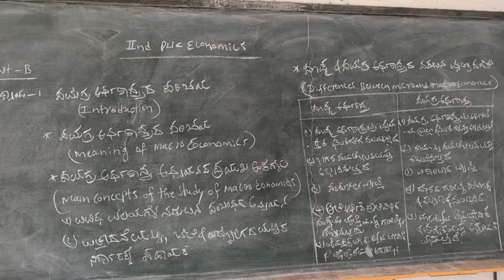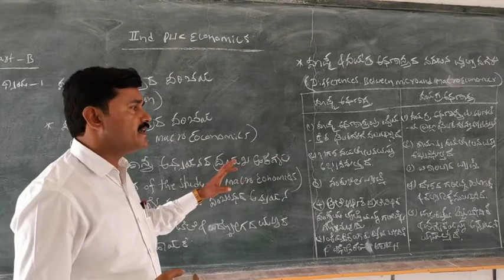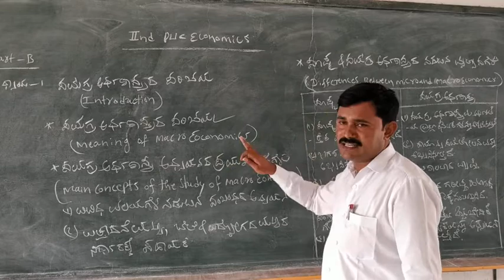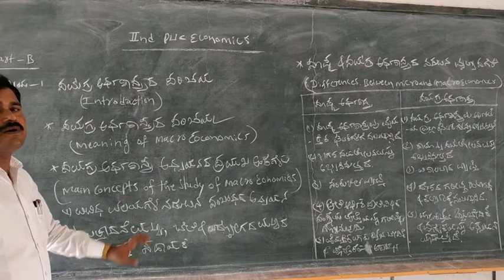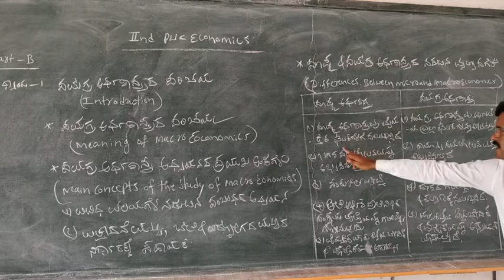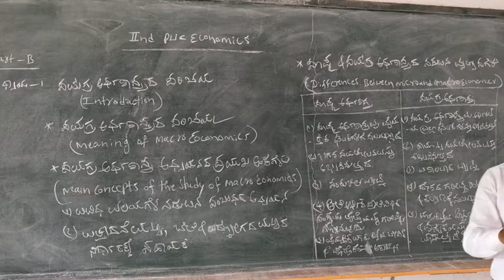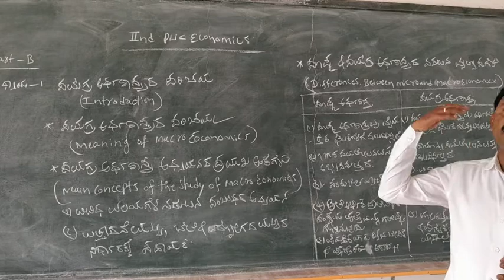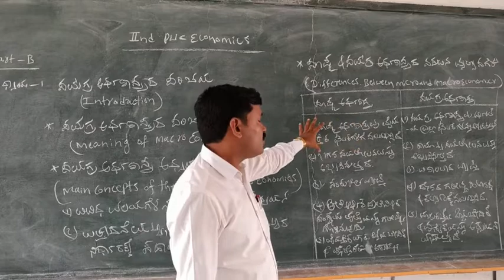2nd PUC Macro Economics Chapter - 1 Introduction of macro Economics class -2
Introduction, meaning and difference between micro and macro Economics.